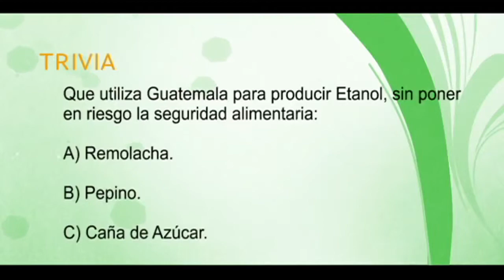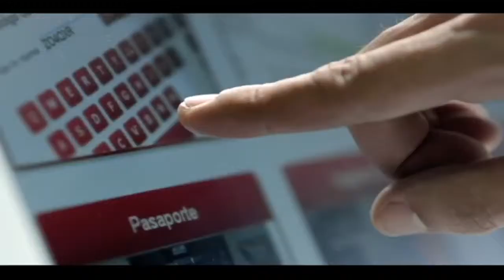Etanol, parte 2 - Los Secretos Mejor Guardados 2/5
Planeta Verde TV y Fundación del Bosque Tropical realizan proyectos en beneficio del Medio Ambiente. Nos presentan Los Secretos Mejor Guardados del Etanol, parte 2; con el apoyo de la Asociación de Combustibles Renovables - ACR